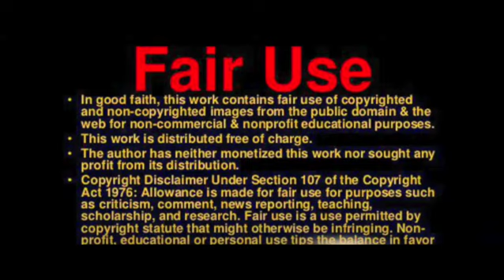Artemis: Nasa expects humans to live on Moon this decade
Humans could stay on the Moon for lengthy periods during this decade, a Nasa official has told the BBC. Howard Hu, who leads the Orion lunar spacecraft programme for the agency, said habitats would be needed to support scientific missions.

He told Sunday with Laura Kuenssberg that Wednesday's launch of the Artemis rocket, which carries Orion, was a "historic day for human space flight".

Orion is currently about 134,000km (83,300 miles) from the Moon.

The 100m-tall Artemis rocket blasted off from the Kennedy Space Center as part of Nasa's mission to take astronauts back to Earth's satellite.